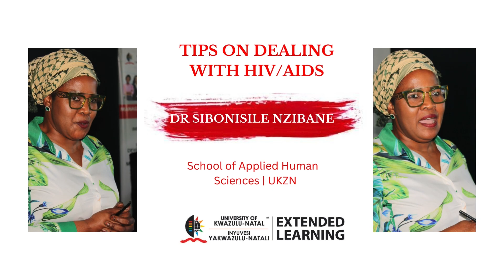Inspiration Series | Tips on HIV/AIDS Counselling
This month’s video in our inspiration series features Dr Sibonilise Nzibane sharing tips on how to deal with HIV/AIDS.